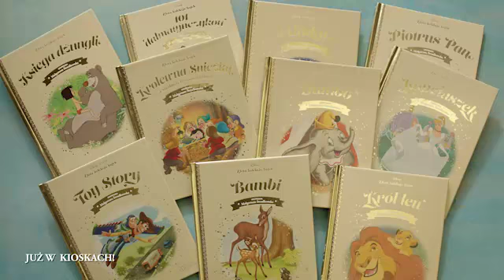HACHETTE Złota Kolekcja Bajek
Sirens: dobór muzyki i zakup praw
Dom produkcyjny: Banana Film